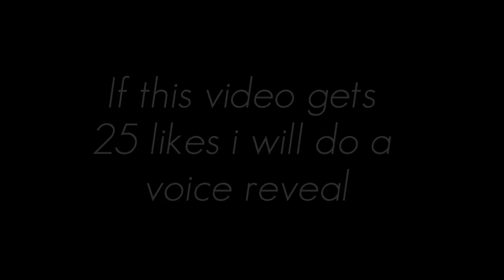Minecraft Pe | MiniGame | Hunting Territory II w/ TheBobonbob773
I do not claim to own any of the music used in any of this

Server IP - (No Server)
►Intro: TmLaner GFX
Outro: (No Outro)